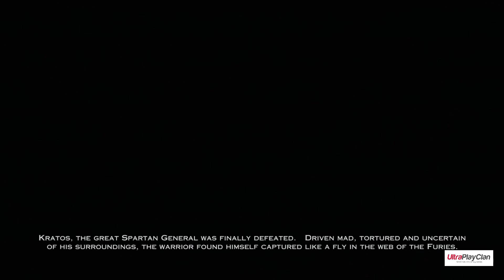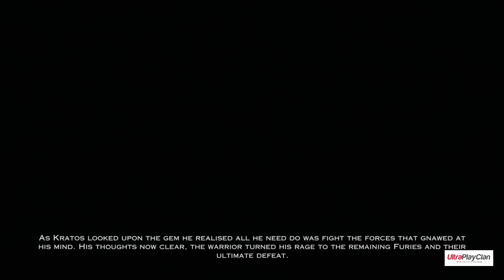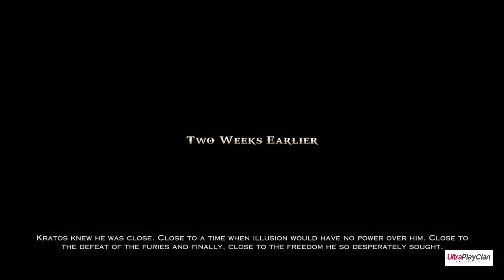God of War 4 Ascension PS5 REMASTERED (Ultra HD) Full Movie 2024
Enjoy God of War Ascension (PS5) Full Movie All REMASTERED | Cutscenes [4K-60FPS HDR] ULTRA High Graphics

Enjoy the latest Game movies with cinematic stories, Here you will find video game Clips, Full game Movies, Game Clips/Cutscenes, and fully edited gameplay walkthroughs in 4k Ultra HDR and guides to the latest and best new games coming out.